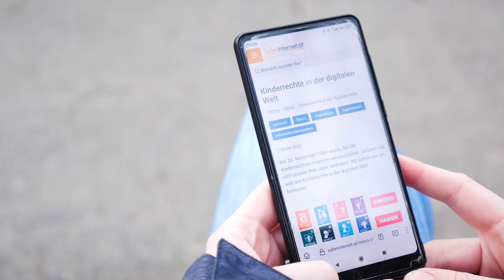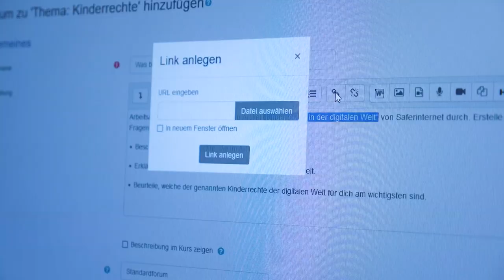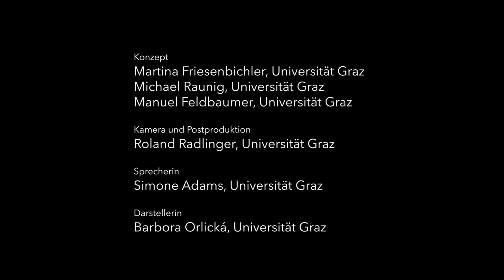Digitales Wissensmanagement - Effektives Verwalten von Onlineressourcen | iMooX.at